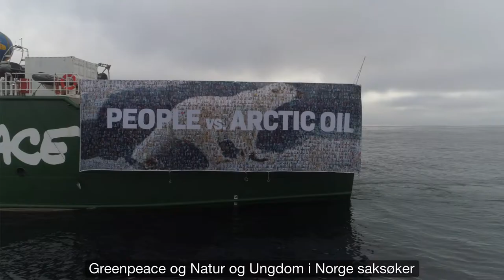Lucy Lawless fortviler over den norske regjeringen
Lucy Lawless fortviler over den norske regjeringen på grunn av regjeringens uforsvarlige utdeling av oljelisenser til ny oljeboring i Barentshavet. Greenpeace og Natur og Ungdom tar saken til retten.